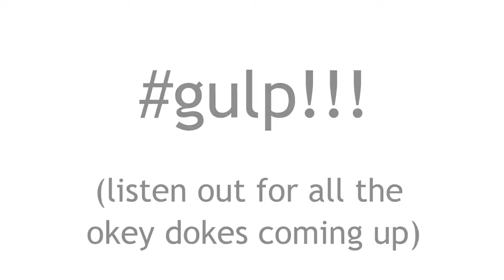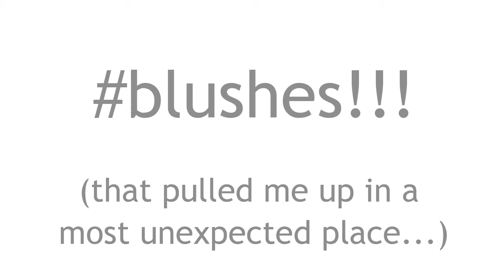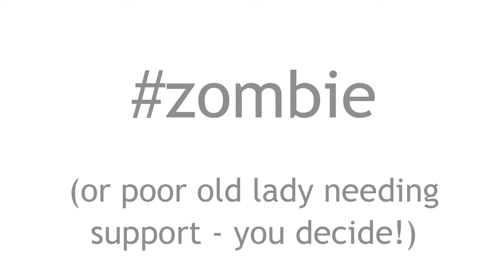Crimson Graphics Abseil for Brainwave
Charity Abseil down the Spinnaker Tower in Portsmouth for Brainwave June 2016.